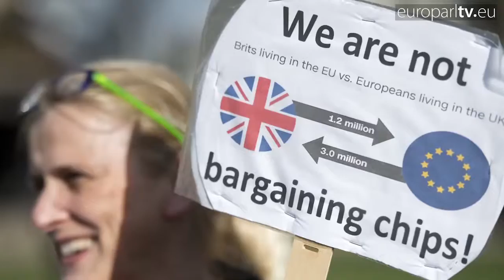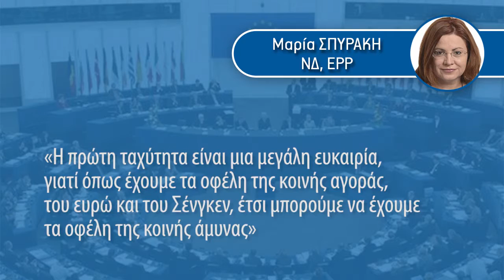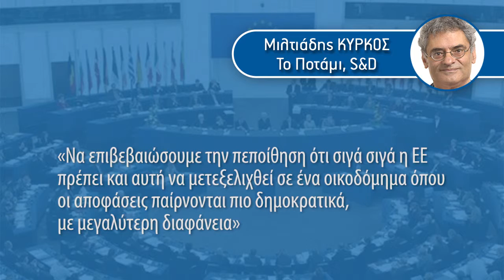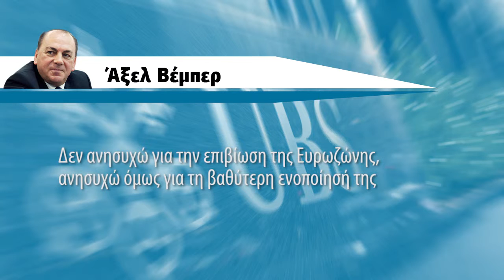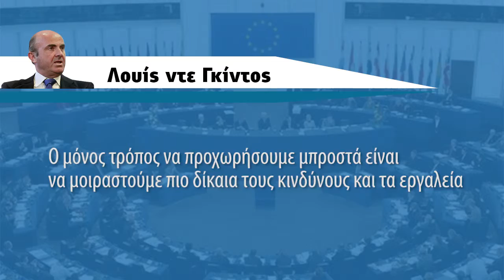60 χρόνια ΕΕ: Ενοποίηση ή Απορρύθμιση